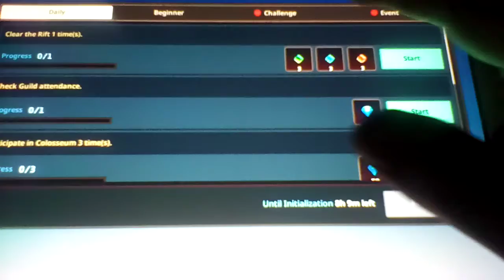Let's play Guardian Tales Part 24: Upgrading Our New Party Member So They Don't Die!